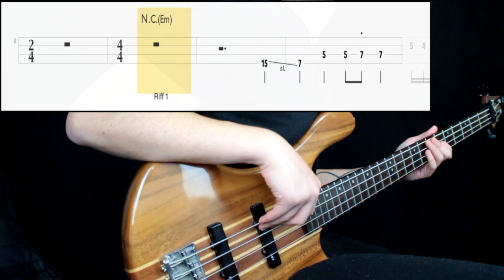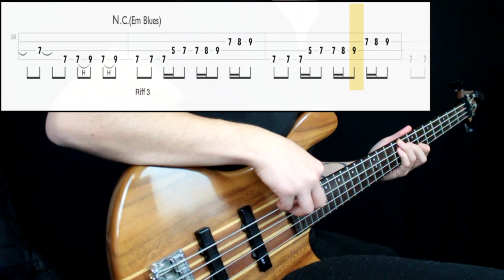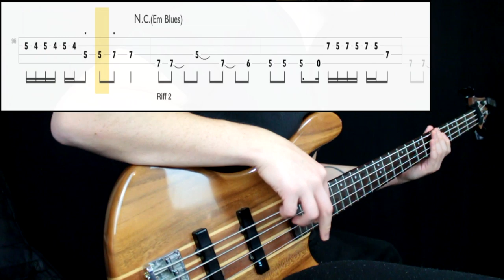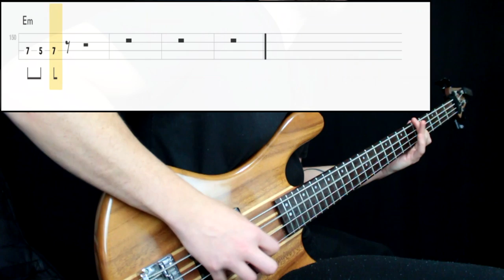Black Sabbath - Iron Man (Bass Only) (Play Along Tabs In Video)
Bass Tone

- Bridge Action: Mid High
- Pickup Selection: Neck
- Pickup Tone: Full
- Finger/Pick Strength: Mid to High
- Finger/Pick Shape: Round (Sharp for pick)
- Other: Played right on the end of the neck

Amp/Cab Tone

- Gain: 7
- Bass: 5
- Mids: 8
- Treble: 6
- Pedals: No
- Other: -

Mixing

- EQ: Boosted low end at 100hz just a bit, raised 1k
- Other: -

Transcription Sources

- Isolated Track: Yes
- Live Videos: Yes
- Clips: No